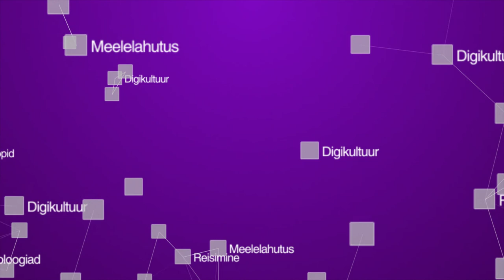Digitarga SAADE [Spotify]: Miks artistid peaksid Spotify`s olema?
Arutelu Margus Varusk`iga Universal Music Baltic`st ja Raul Ojamaaga ansamblist „Miljardid“